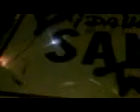Sanremo di notte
forse è stata una scommessa, cme non so chi gliel'abbia fatto fare